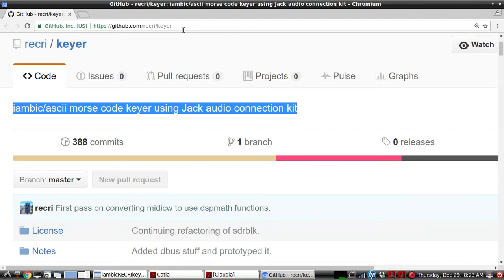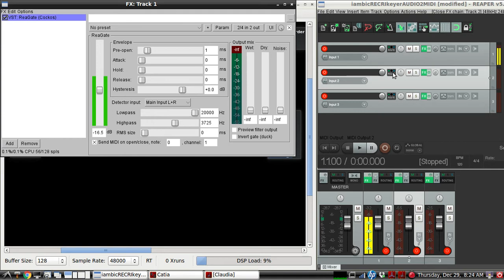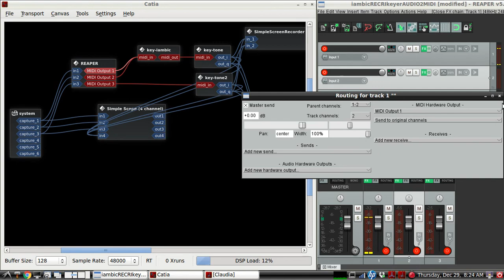AD5DZ iambic morse code keyer PLUS straight key - using Jack Audio Connection Kit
a free open source LINUX iambic morse code keyer AND straight key designed by AD5DZ.  (this video ADDs  a straight key to the previous video's setup)(the AD5DZ cw keyer software already has the STRAIGHT KEY app included;  another 555 is needed to send its audio output to a 3rd USB SOUND CARD LINE INPUT in order to activate REAGATE which via Audio Volume to MIDI NOTE OUTPUT, will key the ST KEY app - Key-Tone2 - uses MIDI NOTE ZERO)

CONCEPT:  activate 2 different MIDI NOTE MESSAGES by an external MIDI DEVICE connected to the computer's morse code software... dits are created by sending "MIDI NOTE 0" and dahs are created by sending "MIDI NOTE 1" to the iambic keyer software apps located inside JackRouter.  At his website, he describes his own TEENSY BOARD, midi device, that he constructed...however in this video, instead of a TEENSY single board computer,  THREE 555 timer chips are used and keyed individual by either the left or rt iambic paddle handle contacts to ground PLUS the addition of a STRAIGHT KEY which will key the 3rd 555 into a 3rd LINE INPUT channel of the USB SOUNDCARD.   The 555's send their iambic tones into LINE INPUTS 1 & 2 of the sound card and then to the iambic software inputs...  LINUX NATIVE REAPER and its own plugin called REAGATE are used as an AUDIO VOLUME THRESHOLD TO MIDI NOTE output interface...if the  555 chip connected to the LEFT LINE INPUT jack is Keyed by the dit side of the paddles,   the 555 sends an audio tone into the LINE INPUT jack 1 -  which triggers a midi note output for as long as the 555 audio volume is high enough to go past the REAGATE GATE TRIGGER THRESHOLD setting...the midi note output being midi note ZERO,  tells the iambic software to send dits for as long as the paddle handle and the 555 tone audio output are transmitted  ...and the same goes for the dah paddle 555 etc...to LINE INPUT CHANNEL 2, and the straight key to LINE INPUT CHANNEL 3 of the USB sound card.

KXstudio's Claudia APP,  is used to get all the keyer software apps together in one fell swoop...

The video shows all the software apps,  and a live DEMO of them in action using real iambic paddles AND a straight key with some software audio analysis - a SCOPE app, with the wave form shapes of the cw elements created by this software keyer(THE BOTTOM CHANNEL of the SCOPE shows the Recri Keyers wavshape final cw audio output, the three upper scope channels show the original 555 square wave outputs from the 3 555 chips audio outputs to all 3 line inputs of the USB SOUND CARD(all three of the 555 chips are set to send a tone above 2khz, in order to help filter out low frequency noise from 60 hertz AC electric/magnetic fields - Reagate has a low pass/high pass feature shown in the video)

The DIT paddle  closes 555 PIN 4 and its 555 POS RAIL on the DIT 555 chip
The DAH paddle  closes  555 PIN 4 and its 555 POS RAIL on the DAH 555 chip
The ST KEY closes its 555 PIN 4 and its 555 POS RAIL on the ST KEY 555 chip

the 555 OUTPUT tone quality or pitch does not matter since it is only being used for its audio volume to trigger the GATE THRESHOLD of the all 3 REAPER input CHANNEL's FX REAGATE audio plugin.

NOTE:  a usb sound card with multiple inputs is needed in order to have more than the normal  2 channel, LEFT and RIGHT inputs...(the sound card i am using in this video demo has 2 MIC/LINE INPUTS and 2 RCA JACK line inputs and 2 digital/optical inputs)(you could also use the native MIC/line input stereo jack of your computer's native soundcard, and then ADD a 2nd budget usb mic adapter/line input for the ST KEY)